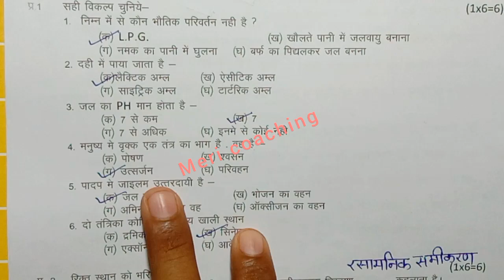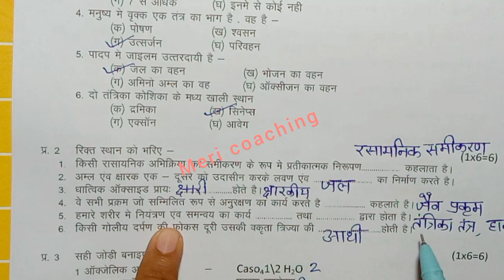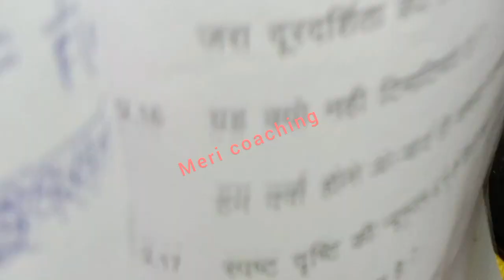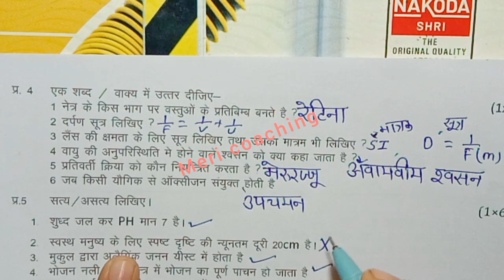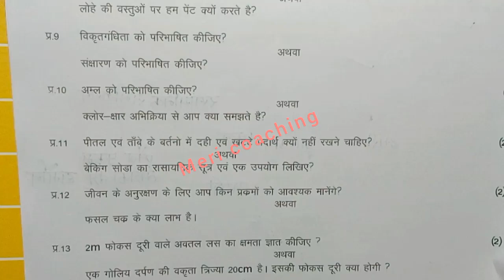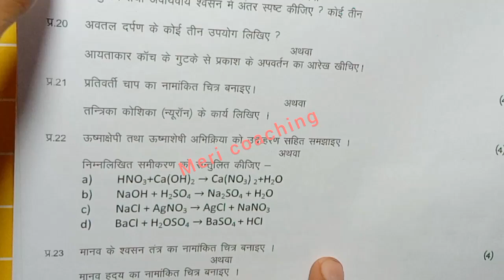class 10th science trimasik paper 2024 / कक्षा 10वी विज्ञान त्रैमासिक परीक्षा पेपर / vigyan ka paper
class 10th science trimasik paper 2024 mp board / त्रैमासिक परीक्षा 2024 विज्ञान पेपर दसवीं /  science paper real set A

class 10th science quarterly exam paper 2024 / mp board quarterly exam 2024 class 10th science paper

board

class 10th science paper 2024 /  vigyan ka paper / 10th science paper/ विज्ञान पेपर

class 10th science trimasik paper 2024 / त्रैमासिक पेपर 2024 विज्ञान / aaj ka paper science ka 10th classd

class 9th science trimasik paper 2024 / त्रैमासिक पेपर 2024 विज्ञान 9वी/ aaj ka paper science ka 9th